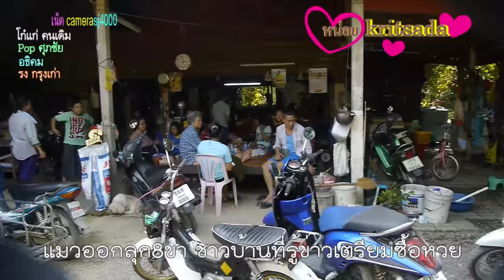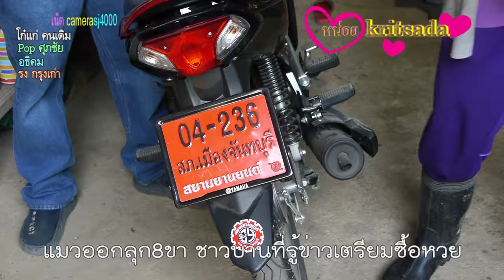แมวออกลุก8ขา ชาวบ้านที่รู้ข่าวเตรียมซื้อหวย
ชาวบ้านที่พอทราบข่าวแมวออกลูก8ขา ต่างรีบเข้าไปมุงดูความแปลก พร้อมกับมั่นใจเลขเด็ดกับคนในหมู่บ้านสองขนานว่า 8แน่นอน
ทันที่ ที่ข่าวคราวเรื่องแมวคลอดลูกออกมามี8ขา ถูกเปิดเผยเมื่อช่วงเย็นที่ผ่านมา ชาวบ้านในพื้นที่ตำบลท่าหลวง ตำบลน้ำรัก อ.มะขาม จังหวัดจันทบุรี ที่พากับทราบข่าว รีบเดินบางเข้าไปยังบ้าน นางสาวสุธิดา พลอาจ อาย28ปี ที่เป็นบ้านสวน อยู่ภายในซอยบ้านสองขนาน ต.ท่าหลวง ที่เพิ่งนำแมวกลับมาร้านสัตวแพทย์ หลังจากที่นำแม่แมวไปให้สัตวบาลทำการช่วยเหลือนำซากลูกแมวที่ติดอยู่แม่แมวออกมา
เจ้าของแมวคือนางสาวสุธิดา บอกว่า ตนเองว่าป้าของตนเอง คือ นางอบเชย ยิ้มวาย อายุ64ปี อยู่บ้านเลขที่ 42/5 บ้านสองขนาน ที่บ้านอยู่ไม่ห่างกันไม่มากนัก ได้มาร้องเรียกให้ตนไปดูแมวที่ตนดูแลอยู่ว่า แมวคลอดลูกที่บ้านของนางอบเชย ที่เป็นป้า และแม่แมวได้ร้องขอความช่วยเหลือเนื่องจากมีซากลูกแมวติดอยู่กับช่องคลอดแม่แมว นางอบเชยบอกว่า แม่แมวมองหน้าเหมือนร้องขอความช่วยเหลือ นางอบเชย ร้องบอกให้แม่แมวเบ่งเพื่อให้ซากลูกแมวออกมา และสังเหตุดูว่าแม่แมวก็พยายามเบ่งตามที่ตนบอก แต่ไม่เป็นผล นางสาวสุธิดาจึงได้นำแม่แมว ไปหาหมอ (แม่แมวไม่มีชื่อ) ส่วนนางอบเชยได้ดูในกระสอบผ้าเก่าพบลูกแมว2ตัวจึงได้นำมาไว้ที่บ้านของหลานสาวคือนางสาวสุธิดา  ซึ่งนางสาวสุธิดา บอกว่า สัตวแพทย์ ได้ดึงซากลูกแมวออกมาและทำการเอกซ์สเรย์ตรวจสอบแม่แมวดูว่ายังมีลูกแมวหลวงเหลืออยู่ในท้องหรือไม่ ซึ่งผลการตรวจไม่พบ  จึงได้นำแมวกลับบ้าน ทันที่ที่เพื่อบ้านทราบข่าวต่างพากันมาดูซากแมวและนับดูพบว่ามีขาจำนวน 8ขา 2หาง 1หัว  และทางนางสาวสุธิดา มั่นใจว่าแมวลลูกแมวคือแมวนำโชค เนื่องจากเมื่อเดือนที่ผ่านมารู้ว่าแม่แมวท้องแก่เนื่องจากท้องใหญ่ และตนเองได้ซื้อสลากกาชาดในงานปีใหม่ โชคดีถูกรางวัลเป็นรถจักร ยานยนต์ ป้ายแดง ทะเบียน 04-236 คาดว่ามีโชคเพราะแมว ส่วนซากแมวไม่รู้จะทำอะไร จึงจะนำมาดองเพื่อเก็บไว้ดู